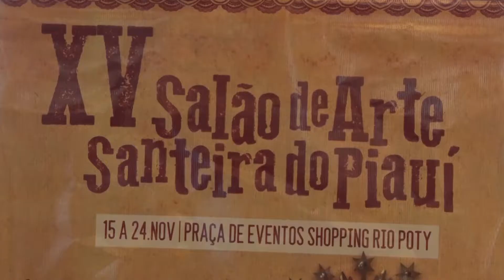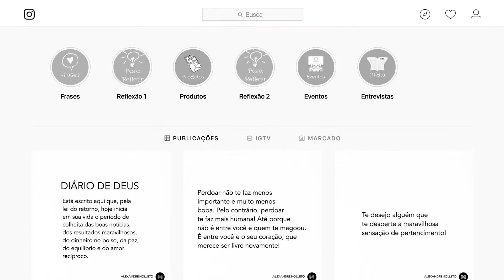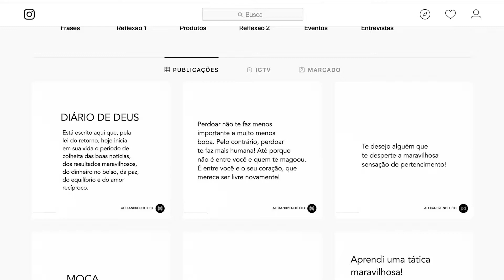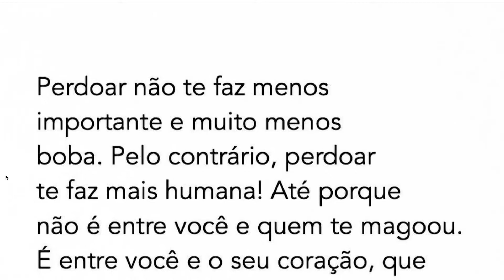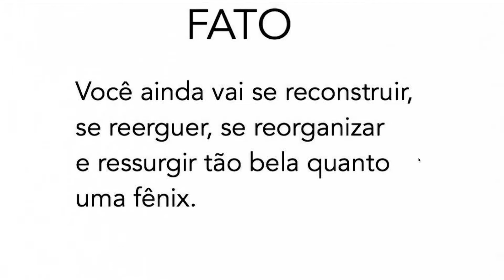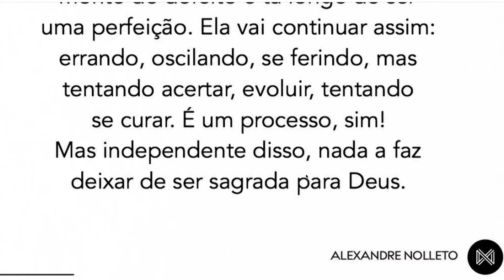MELHOR DE TUDO 22 11 18 BLOCO 02